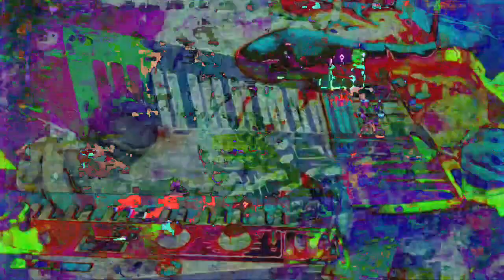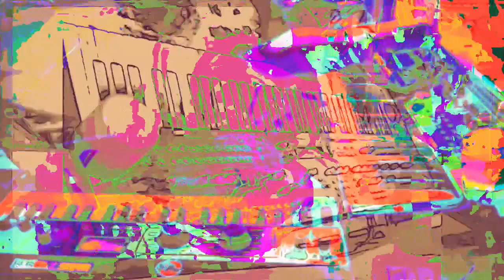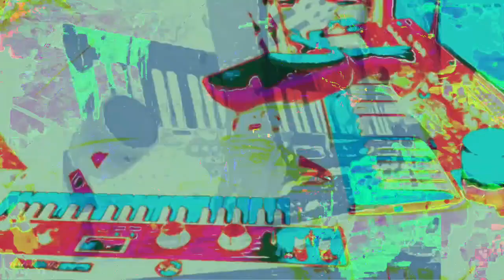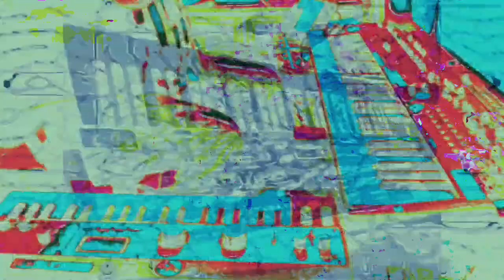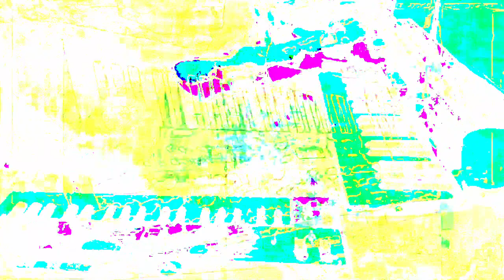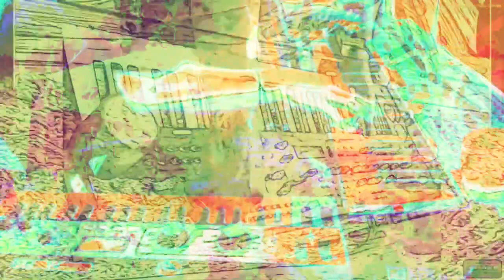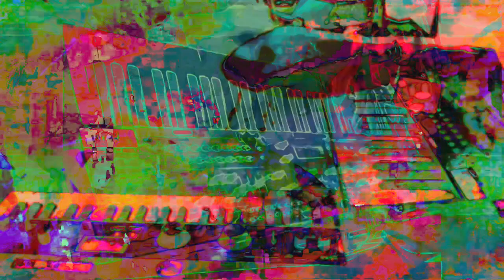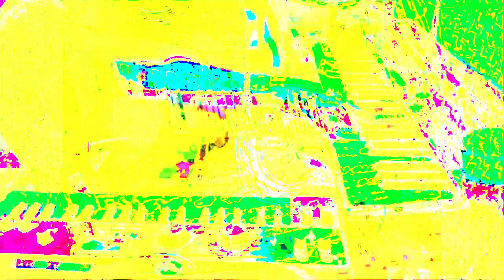Forms of sound made real from beyond all voids of nothingness - Structure without structure manifest